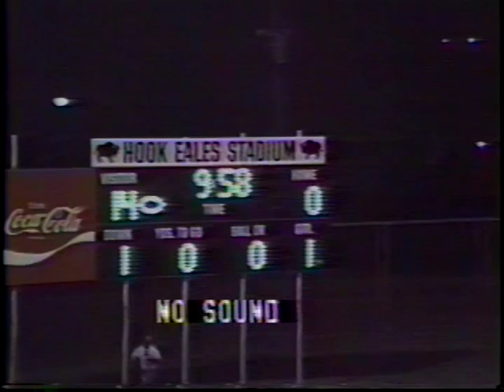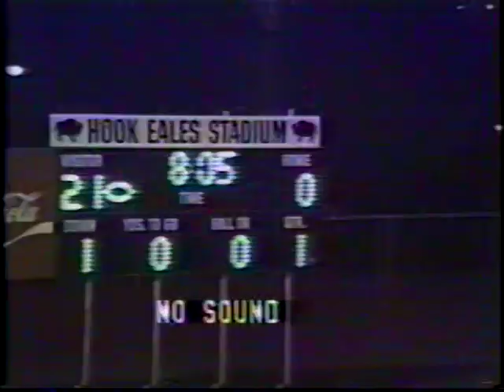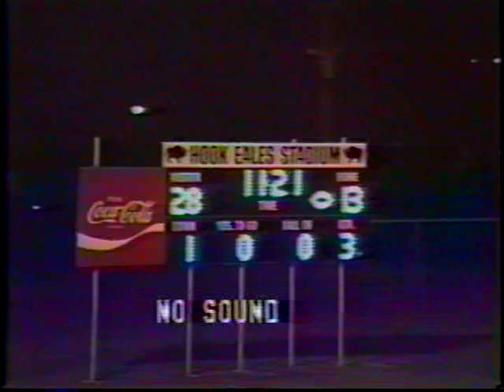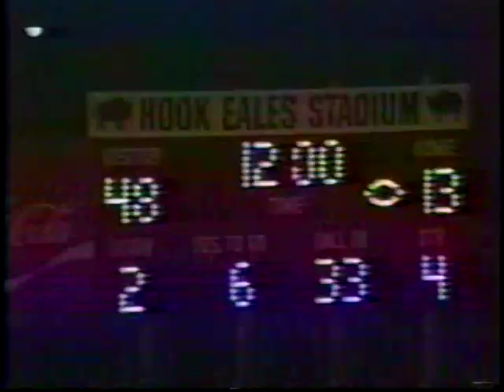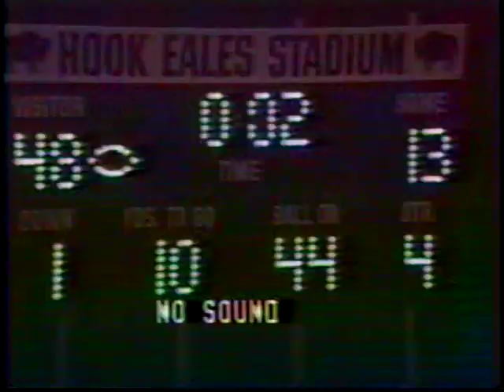McLain Scots 1986 Title run 1st round Tulsa McLain At McLester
The Real Tulsa McLain Scots with Coach Melvin Driver.